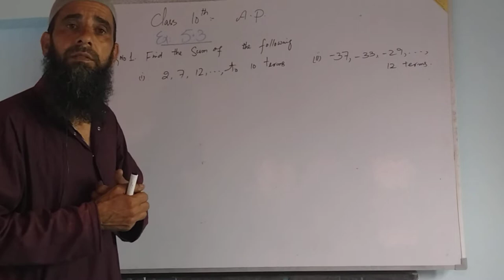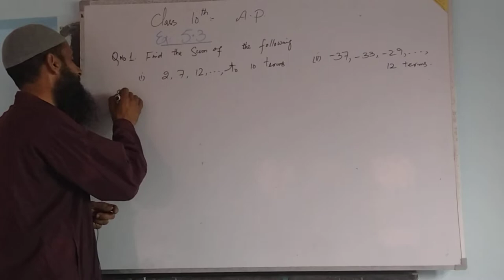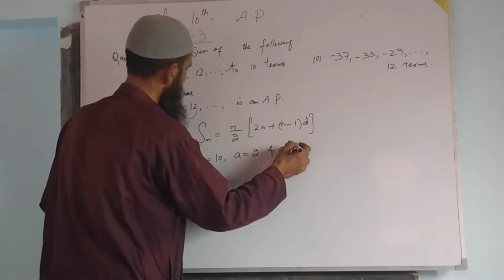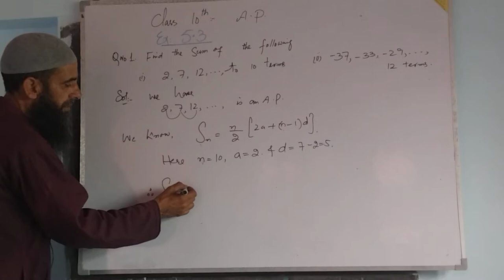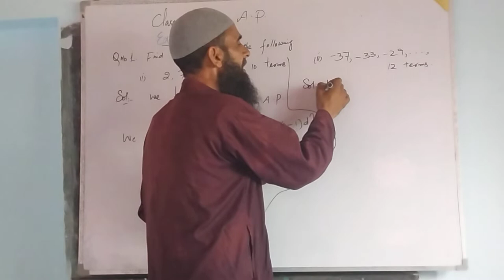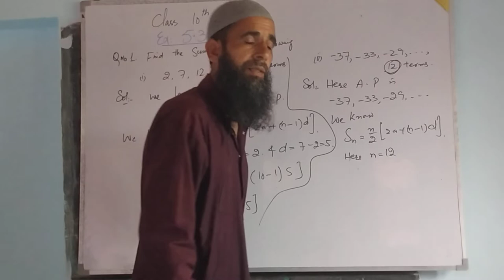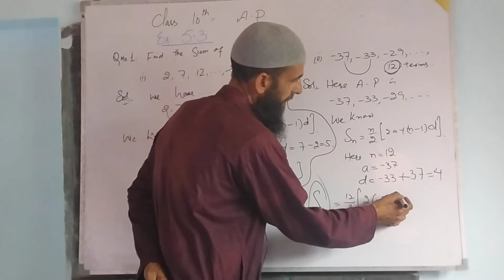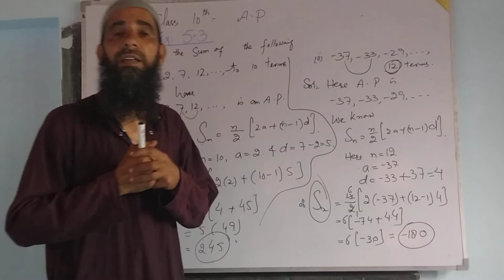Class 10th. Arithmetic Progression Exercise.5.3. Q.No.1.